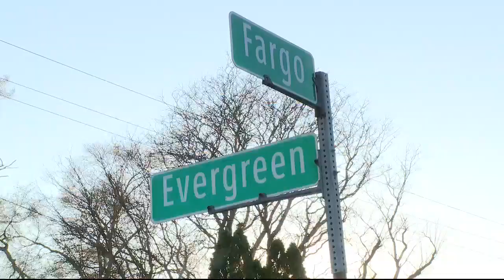2 teens shot near Henry Ford High School; 2 DPD officers injured in crash responding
A shooting leaves two teens hospitalized Monday and a DPD cruiser rushing to the scene ended up crashing three miles away.